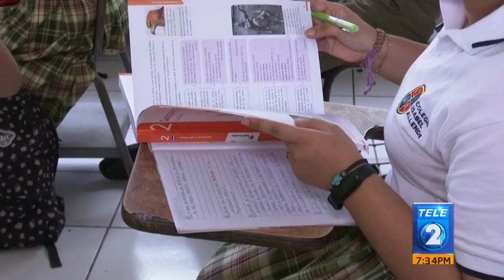Estres u ansiedad preescolar en menores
¡Los niños también sufren de estrés y ansiedad! El comenzar un nuevo año
escolar, con nuevos compañeros, maestros y el ambiente estudiantil, y más
aún luego de recibir clases virtuales por la pandemia, puede provocar ciertos
cambios de conducta en los menores.
En el siguiente reportaje, nuestro periodista André Sandoval investigó cuales
son los efectos en el comportamiento de los niños y la forma en cómo deben
de tratar los padres de familia esta condición.